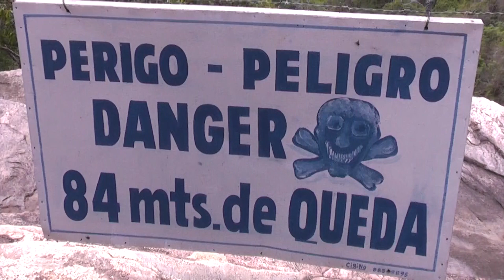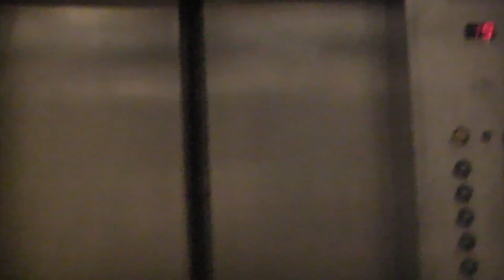Prexeca Bangers - Das Profundezas do Bigode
Um street-video reunindo momentos e ensinamentos da dupla mais irreverente da galaxia! Aproveite essa viagem astral protagonizada por MC Fox$$ & McMãe com a mente aberta e os transmissores em sintonia com o Universo.